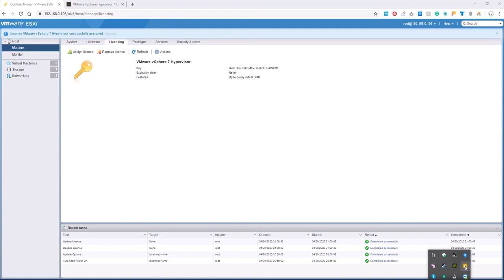VMWare ESXi Hypervisor 7.0 Serial Number Activation Guide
Learn how to activate VMWare ESXi Hypervisor 7.0 with your serial number!

In this video, we’ll guide you through the activation process for VMWare ESXi Hypervisor 7.0 using the web client.

The serial number to use for v7.0 is: JM0C3-4C082-M8VG0-02AU2-0NKMH.

Follow our easy steps to get started with your virtualization journey! 💻✨

You can also check out our large offering of technical guides, freeware, daily giveaways, and news, all available on our